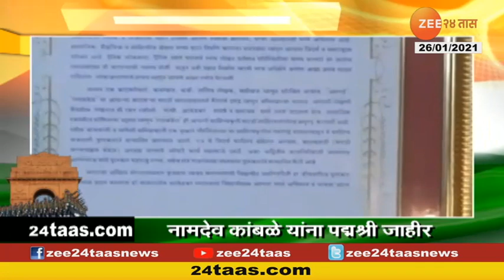Hingoli | Namdeo Kamble On Padma Awards